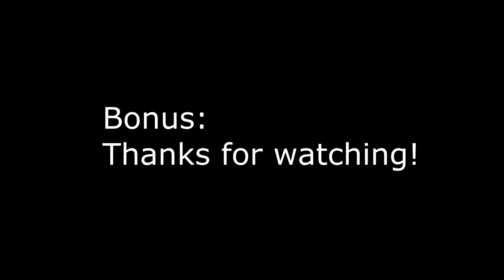Top 20 Randall Shenanigans #4 - Super Smash Bros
Randall, that pesky little cloud that always loves to get involved at the worst (or best) times. Despite being a very minor part of Yoshi's Story, he seems to find a way to have a huge impact in certain games, which leads to hilarious and hype moments like these.
Fun fact: In certain regions, Randall is known as Harold

Some of these clips were sent in by viewers, huge thanks to:
Elliot for sending in #6
Ra for sending in #13
Leonn for sending in #4